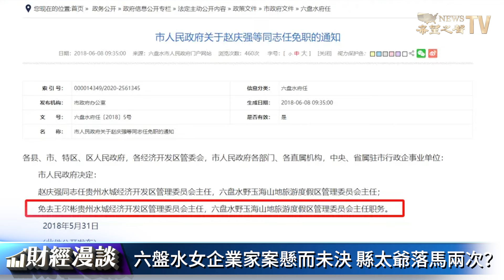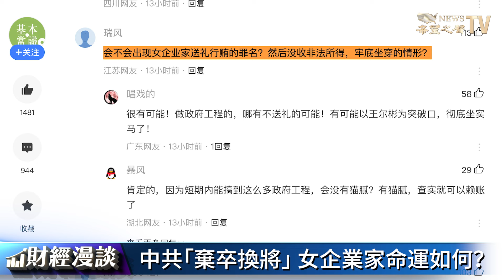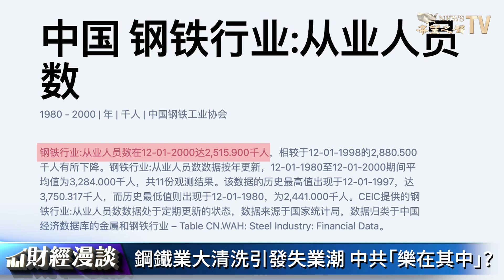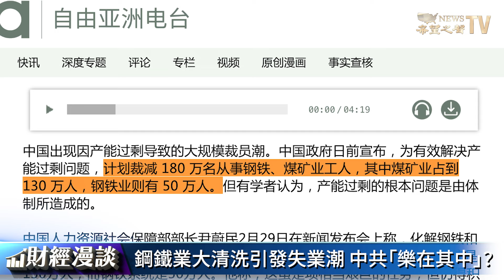六盤水女企業家案懸而未決，縣太爺落馬兩次，中共「棄卒換將」？鋼鐵業大規模拆除轉讓設備，中共「樂在其中」？【財經漫談】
主要內容：
六盤水女企業家案懸而未決，縣太爺落馬兩次？
中共「棄卒換將」，女企業家命運如何？
鋼鐵業寒風凜冽，大規模拆除轉讓設備
鋼鐵業大清洗引發失業潮，中共「樂在其中」？